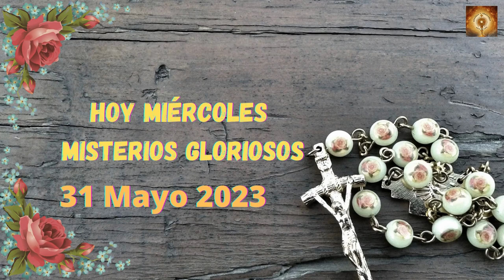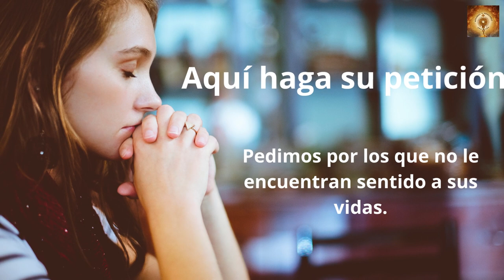Santo Rosario de hoy miércoles 31 de Mayo Misterios Gloriosos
En aquellos días, María se levantó y se puso en camino de prisa hacia la montaña, a una ciudad de Judá; entró en casa de Zacarías y saludó a Isabel.
Aconteció que, en cuanto Isabel oyó el saludo de María, saltó la criatura en su vientre. Se llenó Isabel del Espíritu Santo y levantando la voz, exclamo:
«¡Bendita tú entre las mujeres, y bendito el fruto de tu Vientre!
¿Quién soy yo para que me visite la madre de mi Señor? Pues en cuanto tu saludo llegó a mis oídos, la criatura saltó de alegría en mi vientre. Bienaventurada la que ha creído, porque lo que te ha dicho el Señor se cumplirá».
María dijo:
«Proclama mi alma la grandeza del Señor, se alegra mi espíritu en Dios, mi salvador; porque ha mirado la humillación de su esclava.
Desde ahora me felicitarán todas las generaciones, porque el Poderoso ha hecho obras grandes por mi: “su nombre es santo, y su misericordia llega a sus fieles de generación en generación.
Él hace proezas con su brazo: dispersa a los soberbios de corazón, “derriba del trono a los poderosos y enaltece a los humildes, a los hambrientos los colma de bienes y a los ricos los despide vacíos.
Auxilia a Israel, su siervo, acordándose de la misericordia - como lo había prometido a nuestros padres - en favor de Abrahán y su descendencia por siempre».
María se quedó con Isabel unos tres meses y después volvió a su casa.

00:24 Credo
1:26  Peticiones
1:36 Primer misterio, la resurrección de Jesús.
6:36 Segungo misterio, la Ascención de Jesús al cielo.
11:32 Tercer misterio, La venida del Espíritu Santo.
16:32 Cuarto misterio, la Asunción del María a los cielos.
21:41 Quinto Misterio, María coronada reina y madre y todo lo puedes ante Dios.
26:46 Salve
27:38 Letanías